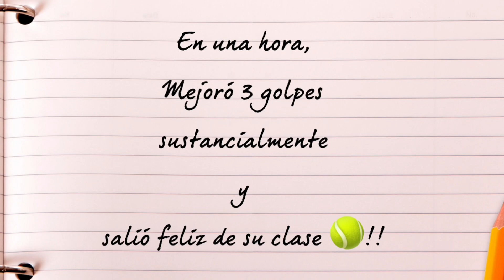Mariuxi Thurdekoos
Una hora de clase de tenis 🎾
Mejoró muchísimo ‼️